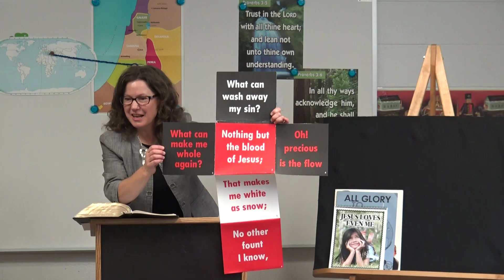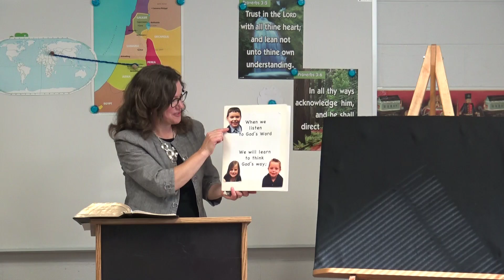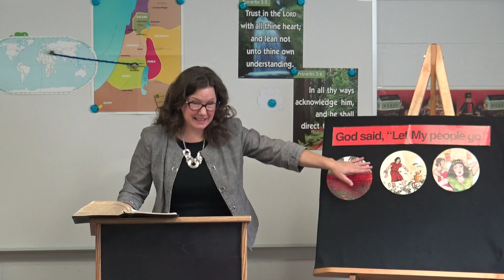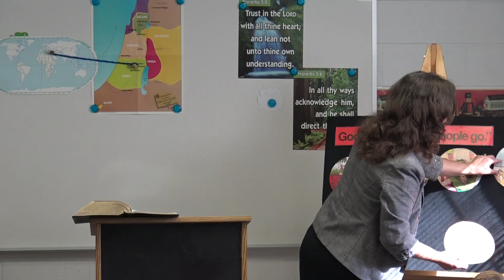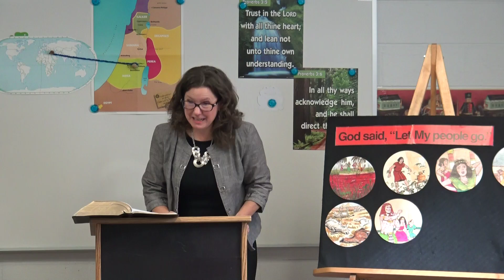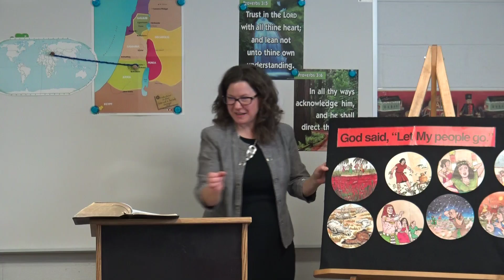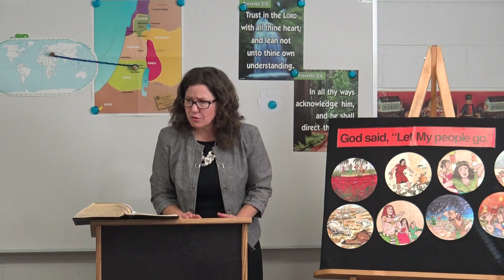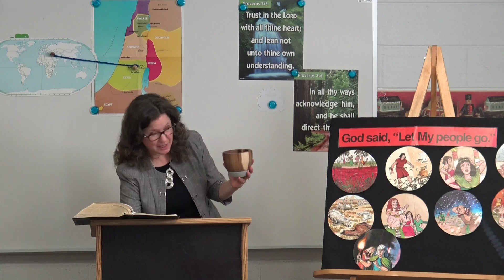2020 10 11 The 10 Plagues of Egypt